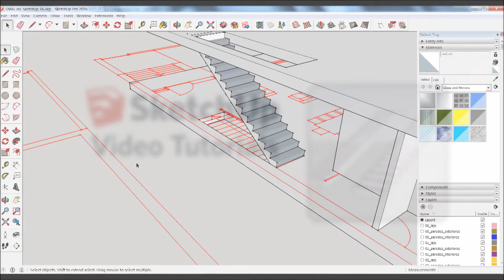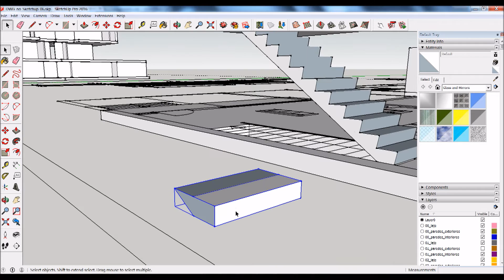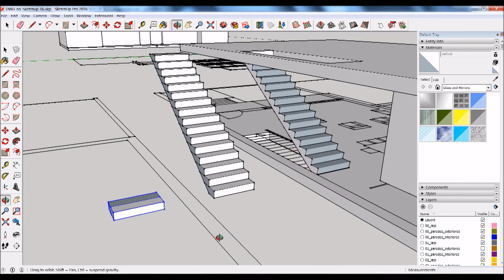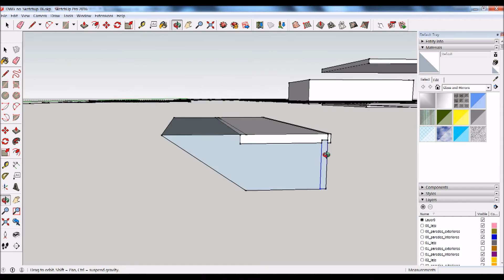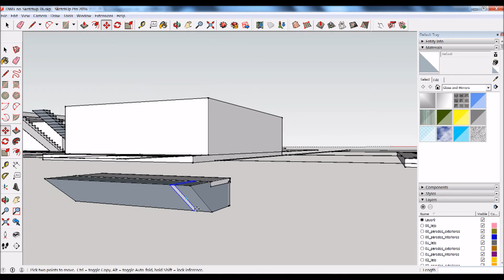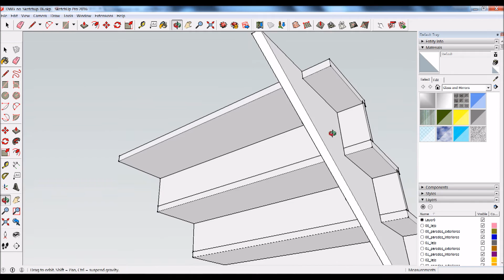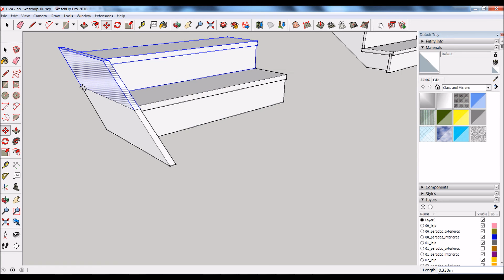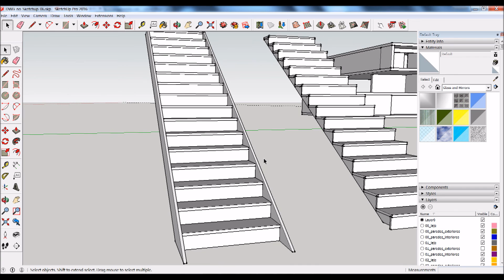Como desenhar uma escada em madeira no SketchUp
Num tutorial anterior explicamos como criar uma escada e "encaixa-la" dentro do espaço que estava destinado para ela. Neste novo tutorial da Ibercad, distribuidor do SketchUp em Portugal, explicamos-lhe como, utilizando o mesmo princípio e o mesmo ponto de partida, pormenorizar um pouco mais a sua escada de forma a obter uma escada com estrutura em madeira com duas variantes: numa delas pousada em prumos de madeira e noutra delas "encastrada" no meio desses dois prumos. Veja o tutorial e experimente você mesmo estes truques e dicas, utilizando a versão trial do SketchUp Pro que pode ser obtida Experimente!